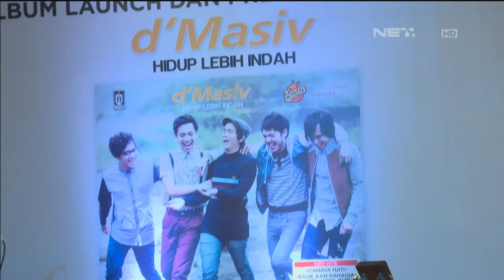Band D'Masiv merilis album terbaru